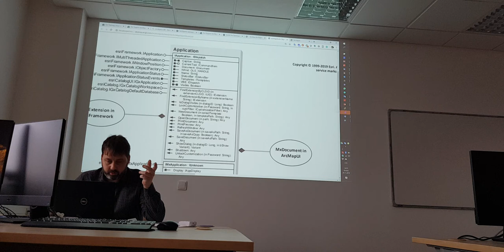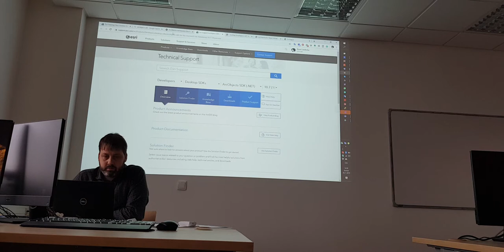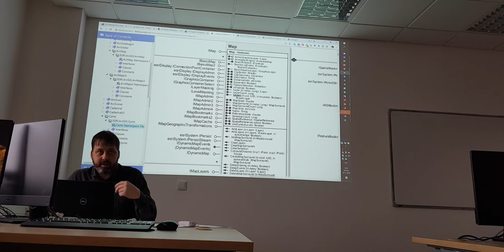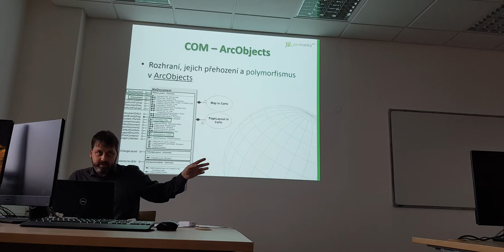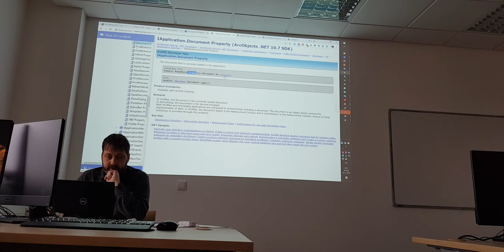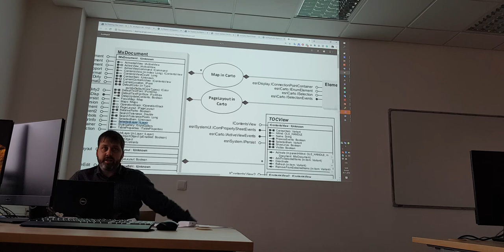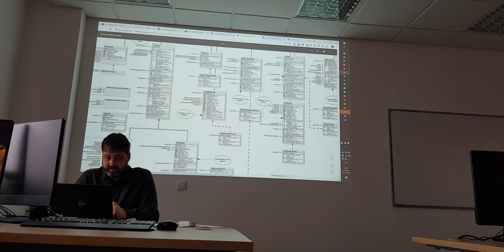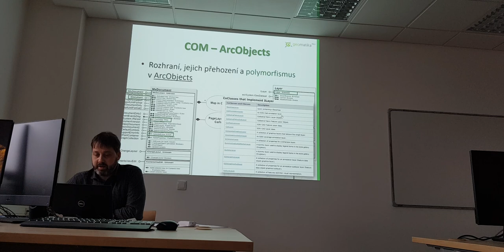01 - KGM/PDB - Vztah prostorových databází a GIS - 2/3